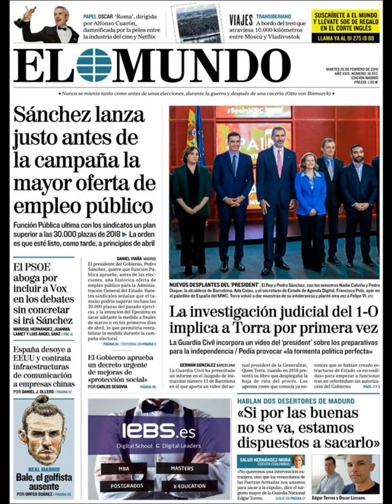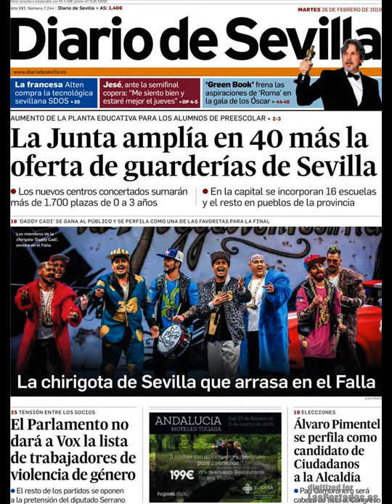Noticias Martes 26 Febrero 2019 Portadas Titulares Diarios Periódicos España Spain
Principales Titulares de Noticias en Portadas Diarios Periódicos Españoles del Martes 26 de Febrero de 2019 ¿Que le Parecio este día?